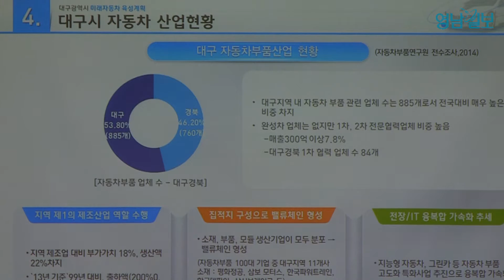자율주행차 기술개발, 대구가 앞장선다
대구시와 국토교통부는 대구시 일원을 자율주행차 시범운행단지로 지정하고 이를 성공적으로 운영하기 위해 13일 대구시청 상황실에서 업무협약을 체결했다.

이번 업무협약(MOU)은 제5차 규제개혁장관회의에서 발표한 '자율주행차 테스트베드 확충'의 선도사업으로 추진하는 것이며, 대구시의 자율주행 기술 개발을 지원하고, 자율주행차 상용화를 촉진하기 위해 마련됐다.

국토교통부는 시험운행구간으로 지정된 구간을 포함하여 국가산업단지, 테크노폴리스 등 61km 구간에 정밀도로지도를 구축하고, 규제프리존 특별법이 통과되면 현재 국토부장관의 고유권한인 자율주행차 임시운행허가 권한을 대구시에도 부여할 계획이다.

대구시에서는 지능형자동차부품시험장을 중심으로 테크노폴리스, 국가산업단지, 수성의료지구 등에 자율주행차 시험운행, 성능평가, 부품인증 등을 한 번의 방문으로 완료할 수 있는 통합 서비스(one-stop) 실증환경 구축을 추진하고 있다.